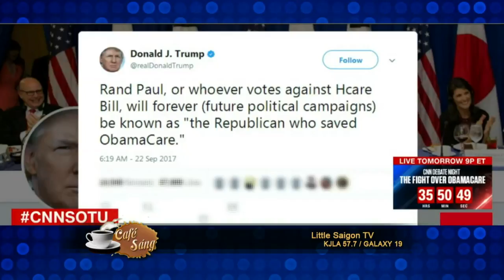cafe sang 2017 09 25 part 3 4